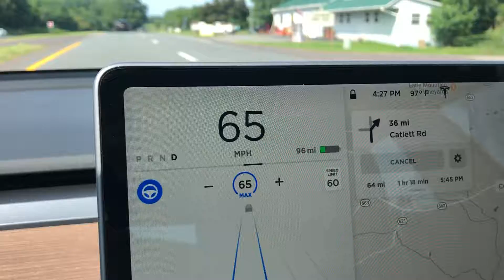Model 3 highway windshield rattle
Model 3; Rattle noise that occurs above 60 mph. ** Update. The service center found and fixed the rattle. It was the front passenger inner fender liner. They added some foam tape behind the liner to stop the rattle.